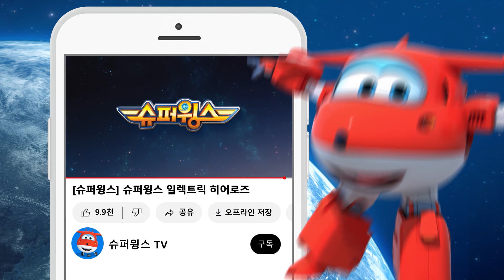[슈퍼윙스5 HL] 친구가 이사왔어요! 외 | 출동! 슈퍼윙스 슈퍼펫 | Superwings | Super Wings | 하이라이트 시즌5 제19~21화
⚡ 슈퍼윙스 쿠팡